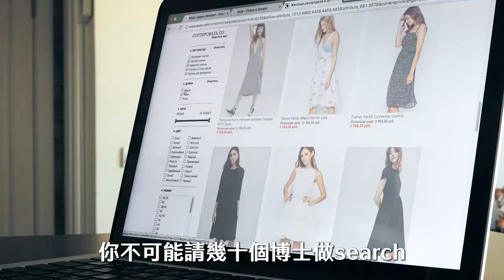台灣電商市場競爭白熱化 是否能跟上全球電商新趨勢《黑天鵝學院EP150-2》